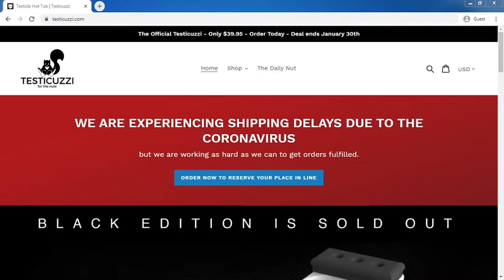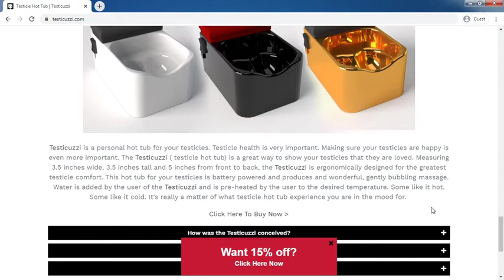Testicuzzi com Review: Testicuzzi com Website Tour Video - [ReviewsOffers.com]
Testicuzzi com Review: Testicuzzi com Website Tour Video. Write your reivew on comment box or visit below website [ReviewsOffers.com] for add your reviews.